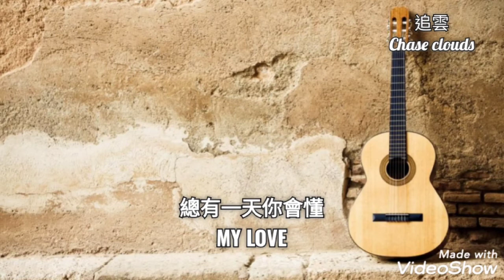總有一天你會懂-周葆元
作詞：丁曉雯
作曲：陳秀男